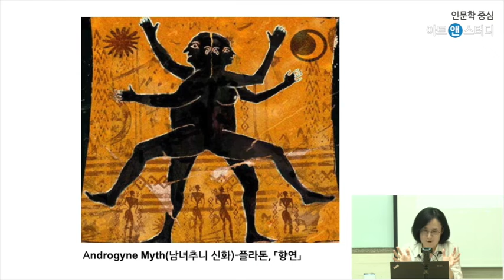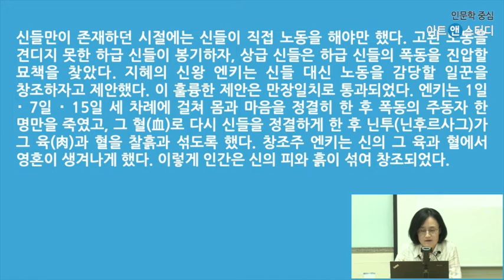이야기 인도 고전: 깨달음으로 가는 길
강사: 김영

인도의 신은 왜 파란색으로 그려질까? 아수라는 악마일까? 인도에는 사람보다 신이 더 많다던데? 까르마는 피할 수 없는 걸까? 요가는 뭘 수행하는 걸까? 인도 고전 읽기를 통해 인도인들이 가져온 믿음과 삶의 태도 그리고 힌두교를 알아보는 본 강좌는 인도에 대해 우리가 가져왔던 막연한 가정이나 의문들을 짚어가는 데서 시작해, 유구한 인도 사상의 가르침이 지금 이 순간 내 삶으로 스며드는 경험으로 안내한다. 언택트가 뉴노멀인 이 시대에 우린 인도로 직접 가지 못하는 대신, 이 강의를 통해 깨달음을 얻는 방법을 배울 수 있다. 삶과 분리될 수 없는 가르침, 내 안의 신성함을 찾는 힘은 인도 고전을 읽는 데 있기 때문이다.